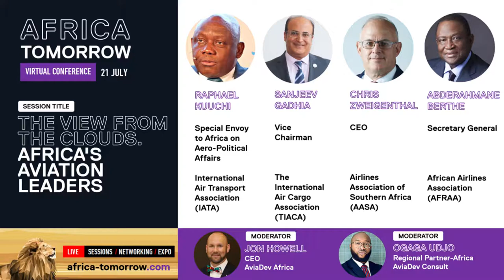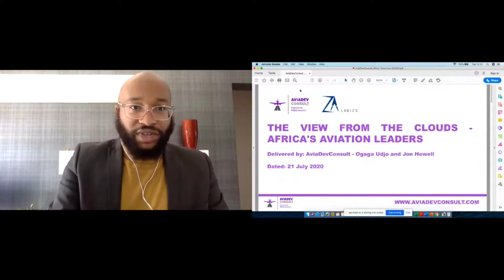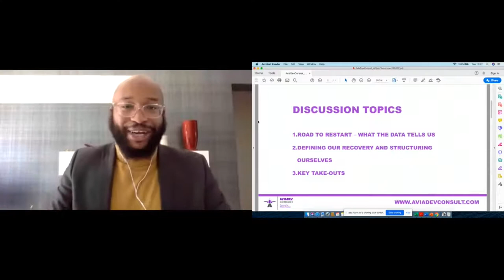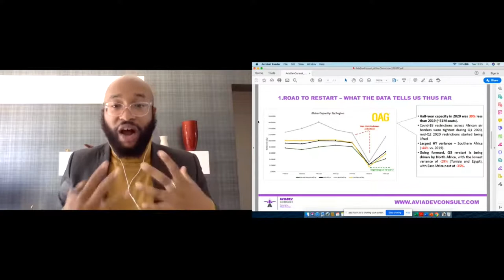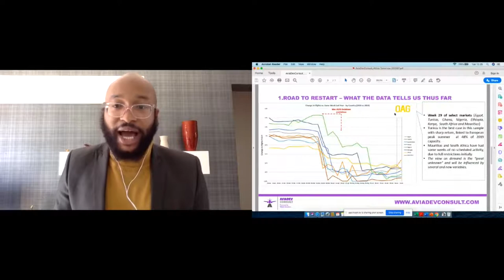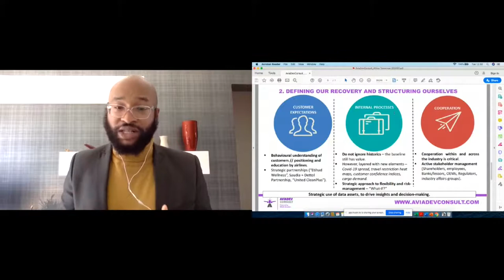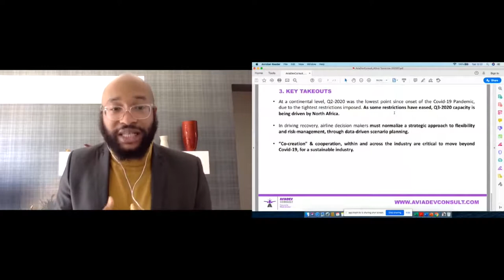Africa Tomorrow: The View From The Clouds Africa´s Aviation Leaders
This is a recording of a session from a virtual conference Africa Tomorrow held on 21st July 2020 on the topic THE VIEW FROM THE CLOUDS - AFRICA'S AVIATION LEADERS

Speakers:
Abderahmane Berthe
Secretary General, African Airlines Association

Sanjeev Gadhia
Vice Chairman, The International Air Cargo Association (TIACA)

Raphael Kuuchi
Special Envoy to Africa on Aero-Political Affairs, International Air Transport Association (IATA)

Chris Zweigenthal
CEO, Airlines Association of Southern Africa (AASA)

Moderated by
Jon Howell
CEO, AviaDev Africa

Ogaga Udjo
Regional Partner-Africa, AviaDev Consult